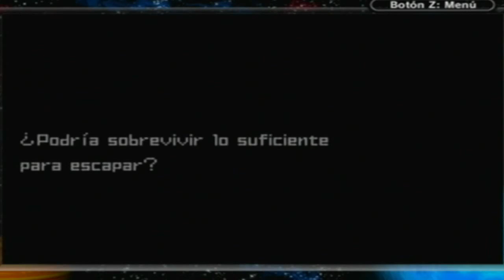Walkthrough - Metroid Zero Mission - #5